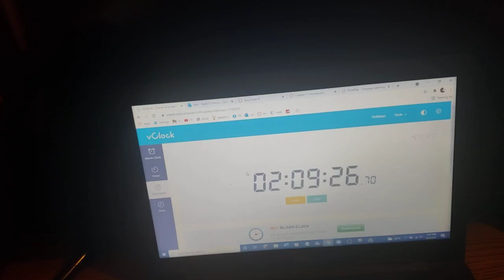vlog 8 9 2021 3